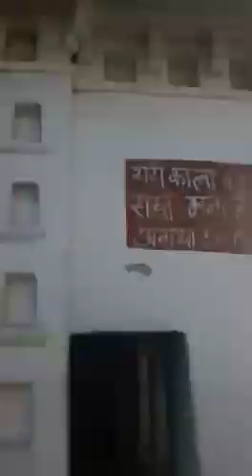जिस प्रकार राजस्थान के लोक देवता रामदेवजी है उसी प्रकार मगरा क्षेत्र के लोक देवता जो राजस्थान में नह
‎रावत राजपूत मोहन सिंह से वीडियो